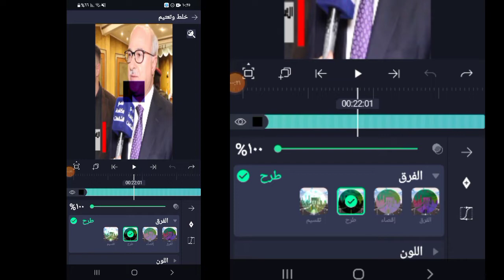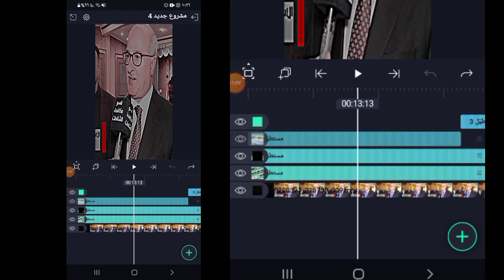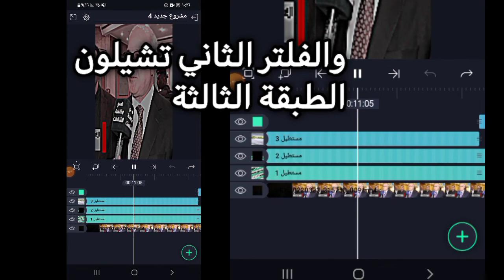شرح فلتر الوضوح والفلتر الاحمر مشاريع لايت موشن +اقرة الوصف مهم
مشاريع لايت موشن
مشاريع لايت موشن شبه فيديو ستار
شروحات المصمم عبوسي
شروحات فلاتر لايت موشن
شرح الفلتر الاحمر
شرح فلتر الوضوح
لايت موشن
تنزيل لايت موشن مهكر
مشروع لايت موشن فخم
مشروع لايت موشن تسجيل دخول
المصمم عبوسي
المصمم عبوسي الشبلي
مشاريع لايت موشن
شروحات المصمم عبوسي
شرح الفلتر الاحمر
شرح فلتر الوضوح
لايت موشن
المصمم عبوسي
المصمم عبوسي الشبلي